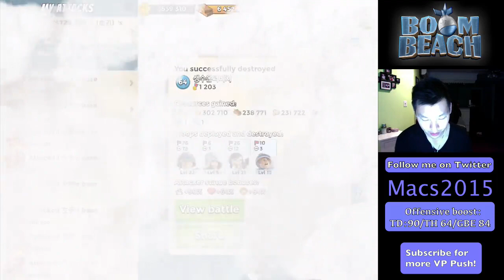Boom Beach Episode 66: Late night raids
played into the wee hours of the morning and i wasn't planning on recording but some of these attacks turned out pretty decent so i decided to share them !

Boom Beach by Supercell games

checkout our Task Forces!

For VP pushing: Come Wiv a Plan
For push prep:         The Pretenders # 8JPUJYY8
For fun! : Rawdikinem